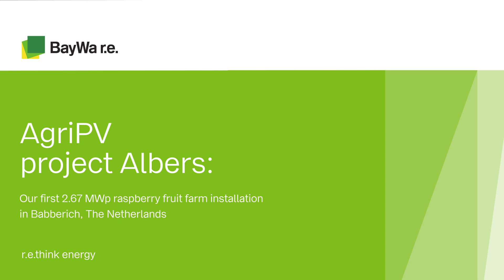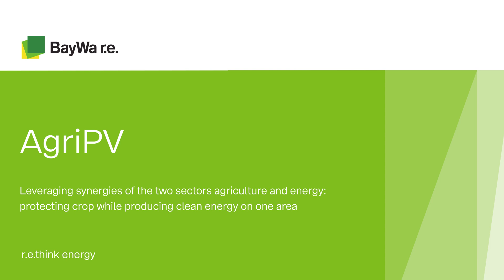AgriPV Project Albers – BayWa r.e.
See here the timelapse of the construction of our first 2.67 MWp raspberry fruit farm installation in Babberich, The Netherlands.

AgriPV – Leveraging synergies of the two sectors agriculture and energy: protecting crop while producing clean energy on one area.